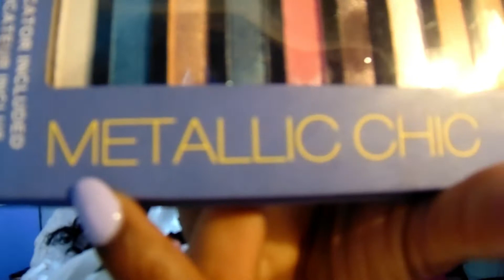Palette du dollarama A ABSOLUMENT ACHETER !!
HEY MA FAMILLYYY YOUTUBE COMME VOUS LE SAVEZ SUREMENT ... Je ne peux pas vous donnez des références , car au dollarama c'est des produits qui vient et qui part assez facilement. Je pense qui font affaire avec plusieurs compagnies pour revendre moins cher... plusieurs produits de grandes marques et de petites marques .Ça évite peut-être beaucoup de perdre de l'argent pour ces compagnies. Bref, c'est une hypothèse et non la vérité absolue!!

Passer une belle semaine les Girls !

 SHAPCHAT : wednybellony
bisous xox